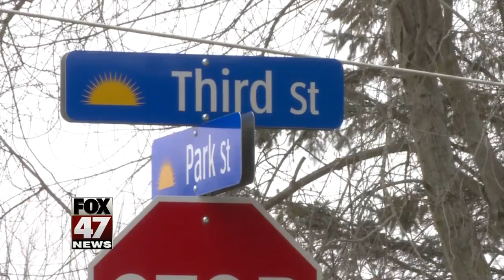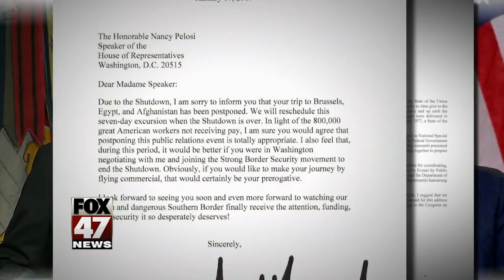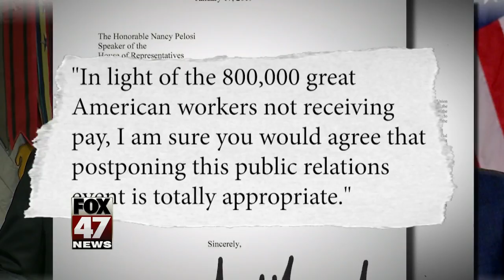Trump sends letter canceling Pelosi trip to Brussels, Egypt and Afghanistan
President Trump responded to House Speaker Nancy Pelosi's letter suggesting they reschedule his State of the Union address by informing Pelosi that an apparent trip she had planned to "Brussels, Egypt, and Afghanistan has been postponed" while the government shutdown continues.